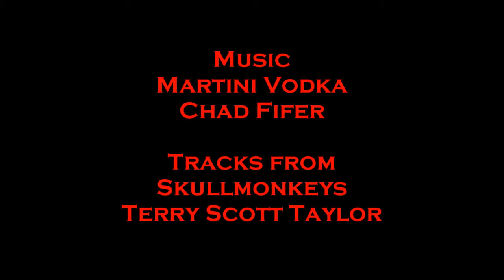Let's Adventure 28: Would You Like To Take A Survey?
We're going to test out the new snapshot of Minecraft and determine if I can continue recording.  In other news, the Higgs Boson Particle has been found.